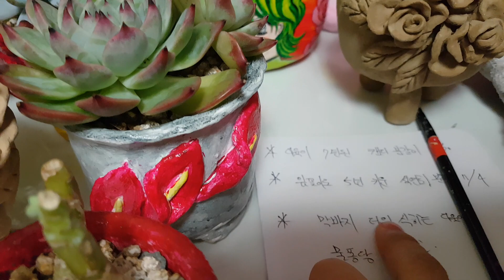🎈굽지않은 찰흙화분 만드시는분들은 꼭 보셔야합니다 굽지않은 화분은 꼭 옹기토로 꽃보다 다육이 화분만들기 참조 Acrylic pot Making Succulents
(♥ε♥) ♡페트병화분

오늘은 에케베리아속 피치프라이드 다육이입니다
원산지 멕시코,남아메리카 돌나물과 석연화속입니다
월동온도 5도이상
키우기 매우 수월한 다육이
초보자님들도 쉽게 예쁘게 키울수 있습니다
하형 다육이입니다
성장기 2주에 한번
겨울 한달에 한번
봉숭아와 자신감이 합친 이름인데요 ㅋㅋ
복숭아처럼 물이들어서 예쁜
다육이입니다
묵을수록 목질화가 되고
얼굴이 짱짱하게 만들기 쉬운
다육이입니다
햇빛이 좋은 자리에서 키우지며는
됩니다😍👍

오늘도😘하하웃는 행복한🤩꿀하루 되시고😆💕

웃으면 복이 와요 다육이 보면서 힐링 많이 하시고요

입가에❤하트뿅뿅❤ 하세요
🍀 LUCK
🍀 to you💚

٩(ˊᗜˋ*)و 호빗당잇👍😆(⊼⌔⊼ )💕재활용페트병화분

2019 11_20일 수요일 날씨 맑음 밖온도4도 안 19도

2019년 5월2일